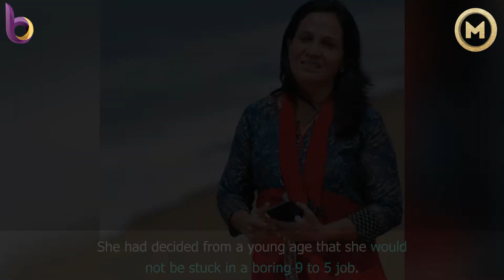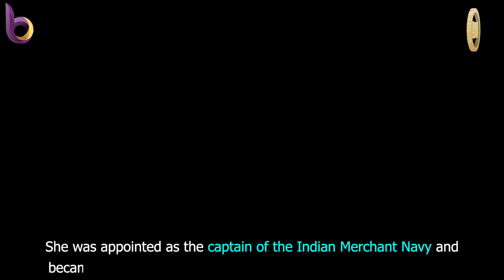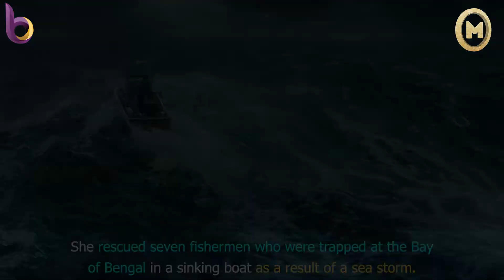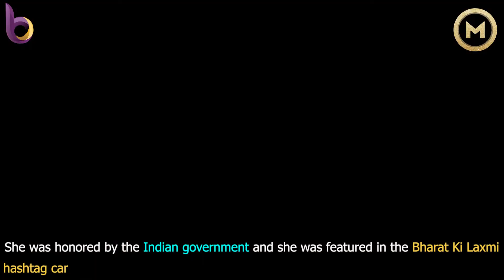Captain Radhika Menon | The Bold Women 54 |Indian Merchant Navy | Mandeep Kaur Sidhu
Captain Radhika Menon | The Bold Women 54 | Captain |
Indian Merchant Navy | Mandeep Kaur Sidhu |
There is no job that is for a female or a male - Captain Radhika Menon

▬▬◆Which bold woman do you want in the upcoming video?

Item ID:                         3HT2ZQR
Author Username:                 One_Way
Licensee:                        dilsher singh
Registered Project Name:         video
License Date:                    October 17th, 2020